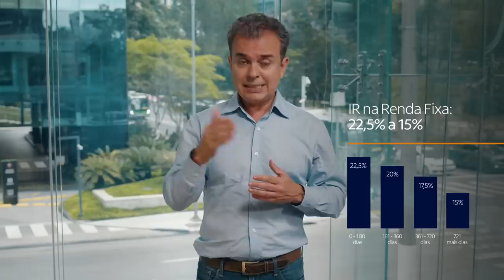Itaú Personnalité | o que você precisa saber sobre imposto de renda e investimentos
A declaração do Imposto de Renda 2023 começou e Martin Iglesias, nosso Especialista Líder em Recomendações de Investimentos, explica estratégias importantes para você avaliar sua carteira de investimentos durante o ano e tirar o melhor proveito nesse momento.

Tem dúvidas sobre como declarar cada investimento?  Acesse o curso completo no íon Edu ou o Guia do Imposto de Renda do íon